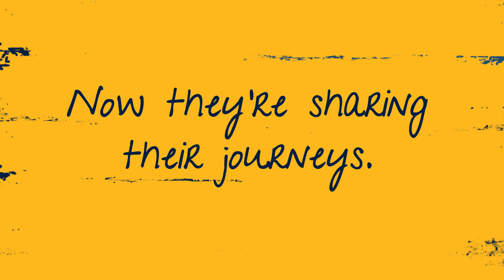The Journey Begins | Technovation Girls Video Diaries Ep01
Girls from around the world make apps and tech prototypes to solve real problems every year with Technovation Girls. Join them and learn how to code and create technology startups to solve problems including climate change, access to education, healthcare, and more. Technovation is the global tech education nonprofit that inspires girls to be leaders and problem solvers in their lives and their community ➡️

Featured Mentors:
Laura, Software Engineer at Oracle
Claudia, Educator
Britta, Mobile Developer at Shopify
Joan, Professional Development Director at Pwani Teknowgalz
Zalia, Events Management Director, Pwani Teknowgalz
Iseult, Educator, Dept f Education and Science
Tatiana, Educator

0:00 start
0:17 Ireland
0:56 India
1:17 Kenya
1:41 Spain
2:41 Canada
3:17 Mexico
4:02 Technovation Girls Encouragement